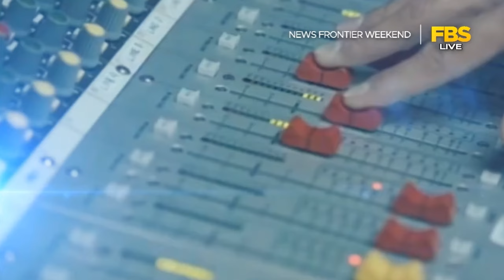FBS Network - News Frontier Weekend OBB 2024 with my voiceover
This is my Voiceover Only.